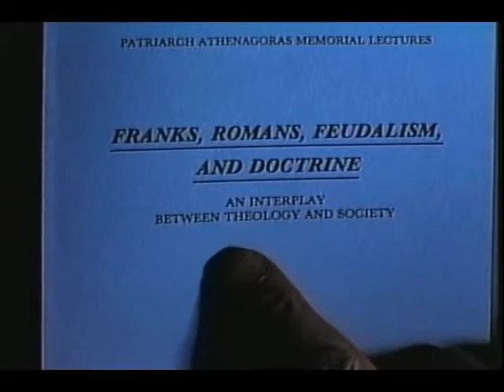Pravoslavlje, katolici i laži oko rimskog carstva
Dokumentarac sa srpskim titlom o istoriji Vizantije (Romejskog carstva). Vizantija je pogrešan naziv koji su izmislili jezuiti, istina je da je to pravo Rimsko carstvo.